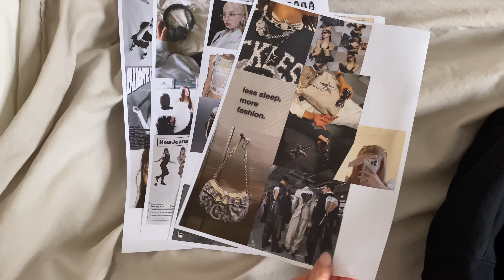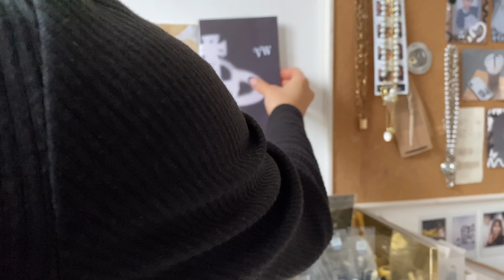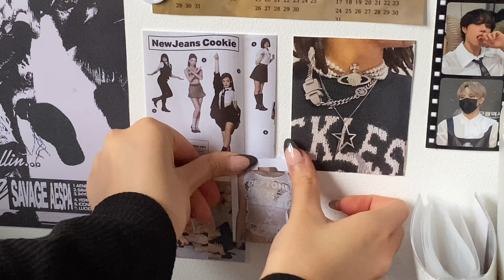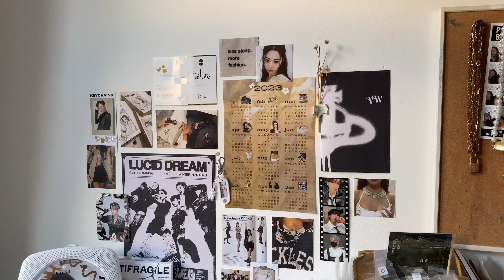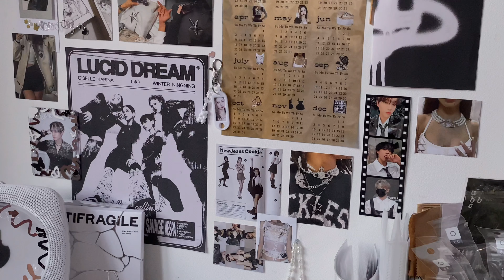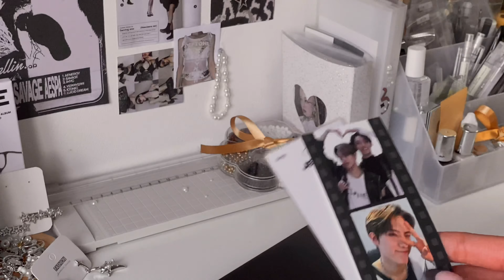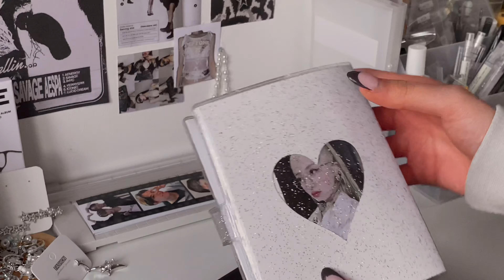[ PINTEREST IT GIRL EPISODE ONE ] wall deco & skincare with yesstyle ₊˚.༄ ೃ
—— welcome back luvlys, i’ve decided to start a new series to document my aesthetic lifestyle including fashion, makeup and other daily things so leave suggestions in the comments of what videos to add to this series. thank u again to yesstyle for gifting me all this skincare and although i was breaking out from stress in this vid lol my skin is so glowy rn !!
•lovefromkirstyn

₊˚.༄ ೃ sub count : 1,088 ( tysm for the support so far :] )

₊˚.༄ ೃ faqs :
what do you edit on? : imovie/vllo
what do you film on? : iphone 11
groups you stan? : theboyz, seventeen, stayc,newjeans,lesserafim & more